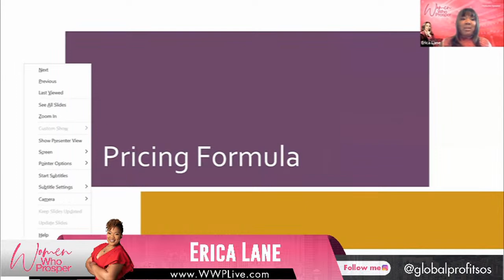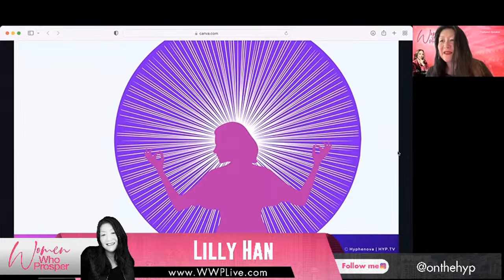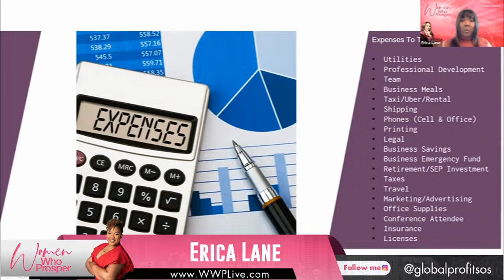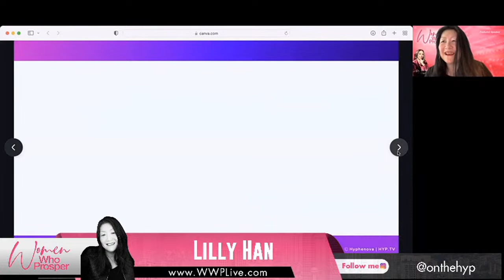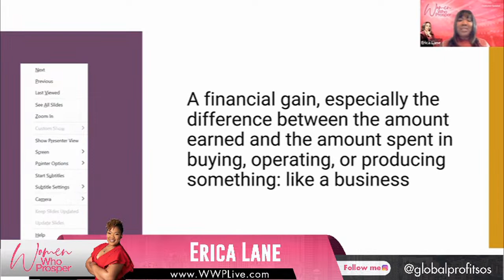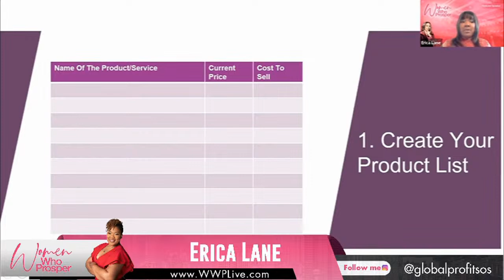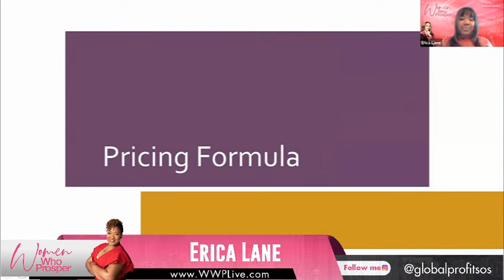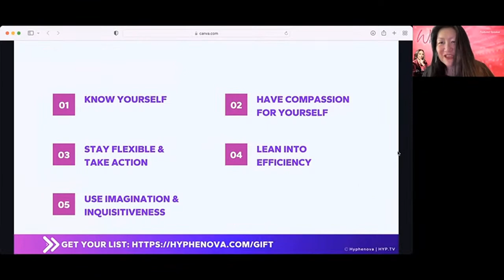Women Who Prosper Summit - Room 2: Business/Entrepreneur